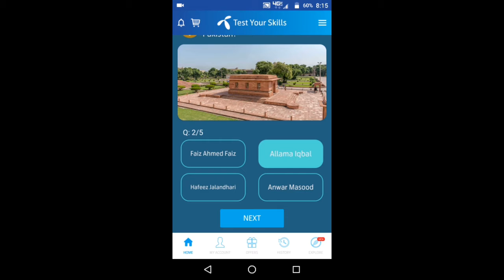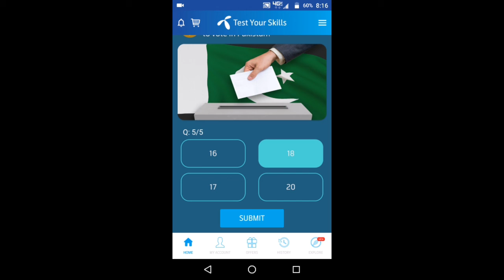Telenor skills your Mind all question right answer.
All the right answer and win 2gb internet data
Watch and know really all the right answer.